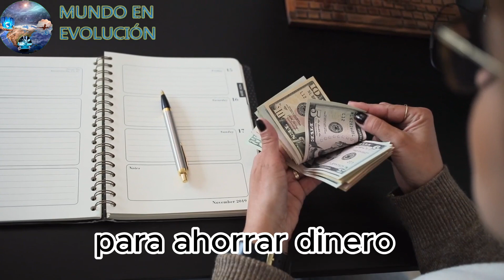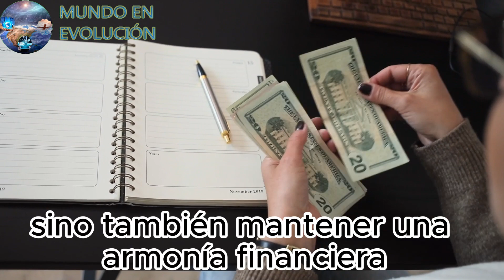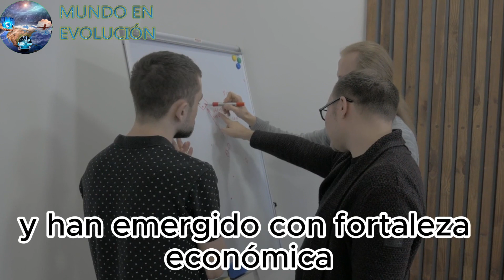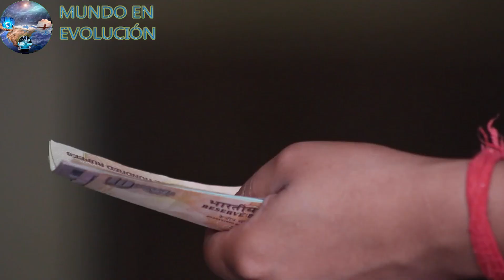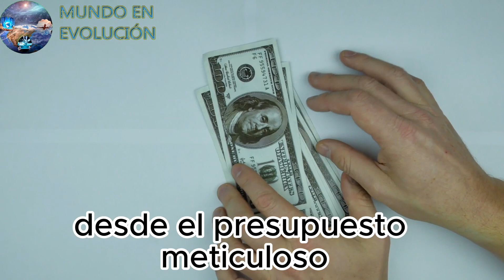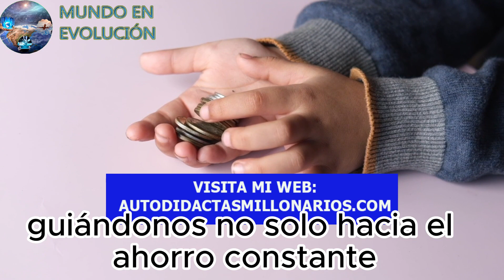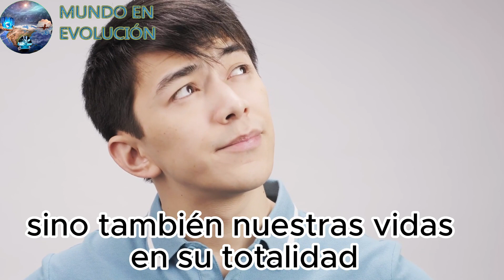🔵 10 Estrategias Efectivas para Ahorrar Dinero Secretos de Empresarios Exitosos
Estrategias Efectivas para Ahorrar Dinero Secretos de Empresarios Exitosos
💰💰 ¿DESEAS GANAR MUCHISIMO DINERO CON NUESTROS CURSOS? Y APRENDIENDO EN CASA 💰💰 VISITA NUESTRA PAGINA WEB